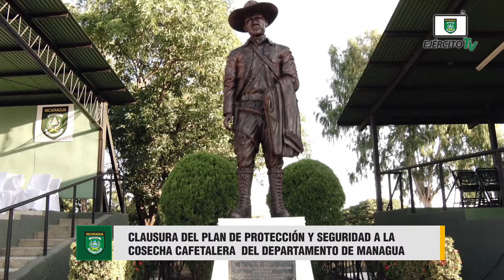Clausura del Plan de Protección a la Cosecha Cafetalera en el departamento de Managua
El 14 de marzo de 2020, en las instalaciones de la Brigada de Infantería Mecanizada “General Augusto C. Sandino”, se realizó clausura del Plan de Protección de la Cosecha Cafetalera ciclo productivo 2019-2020, de los municipios de Ticuantepe, El Crucero y Distrito III de Managua, departamento de Managua, con la participación de aproximadamente de 500 productores.

Ejército TV